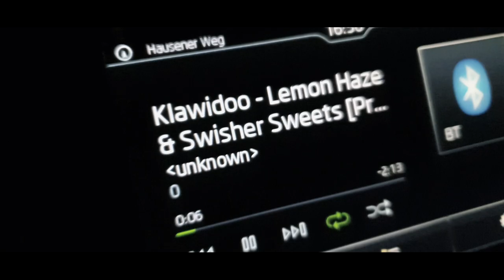KLAWIDOO - LEMON HAZE & SWISHER SWEETS [OFFICIAL VIDEO]